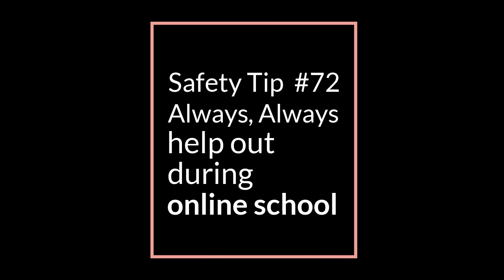Officer Buckle Safety Tip #72